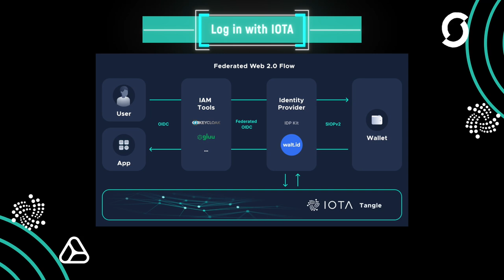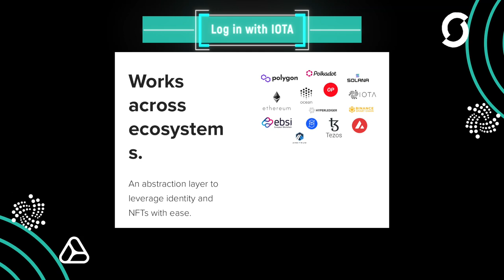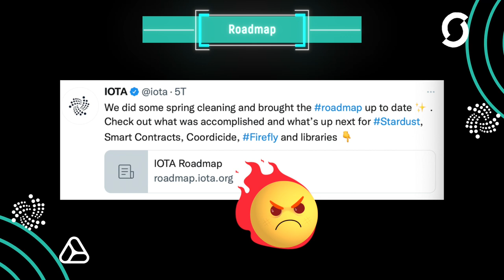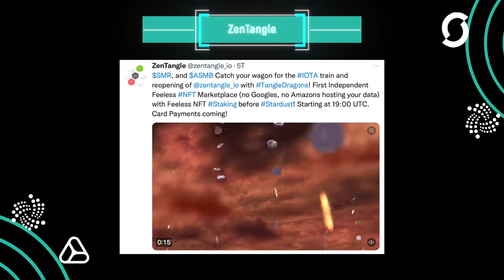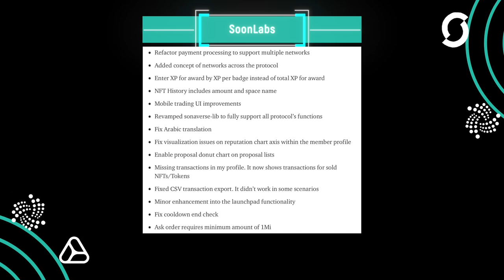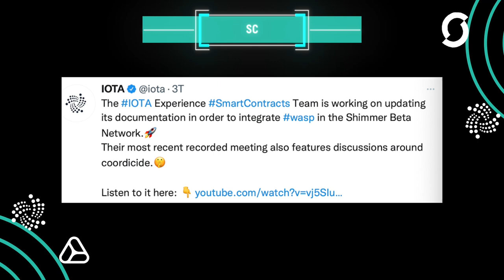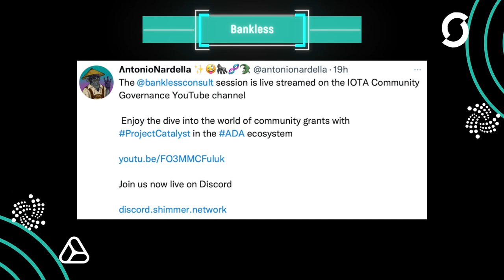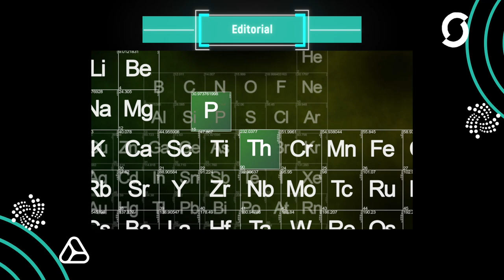Probably Nothing - ICCD - Tokens - Log in with IOTA - IOTA News English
Create your own tokens in under a minute? Doable with IOTA. Log in to Facebook, Google and Twitter with IOTA? Soon feasible. Bunch of updates and pure development. IOTA Explodes. The new news around IOTA.